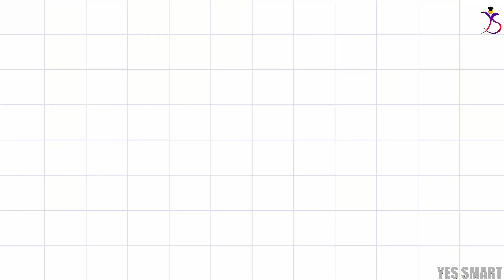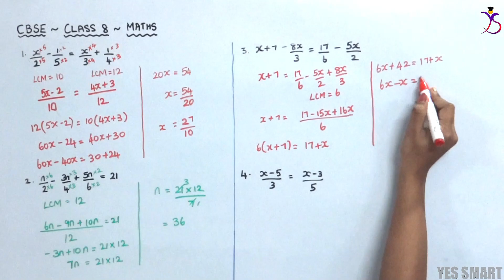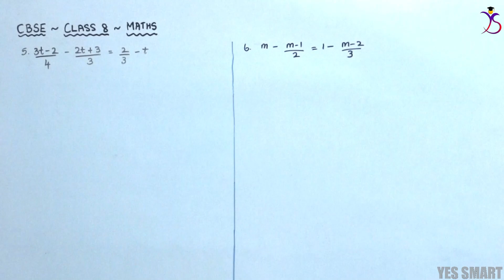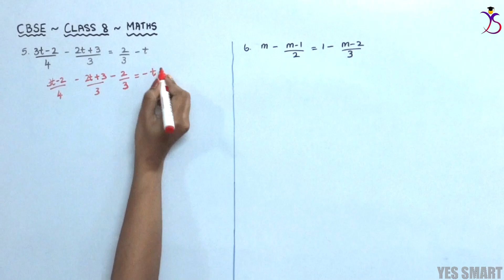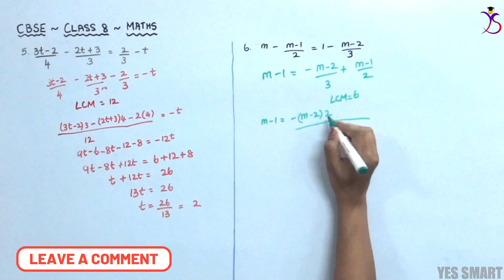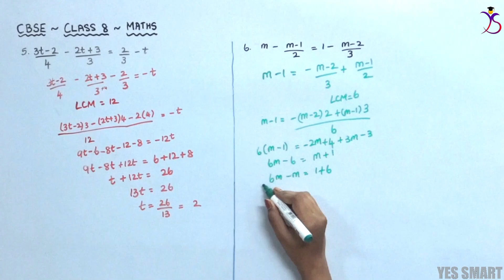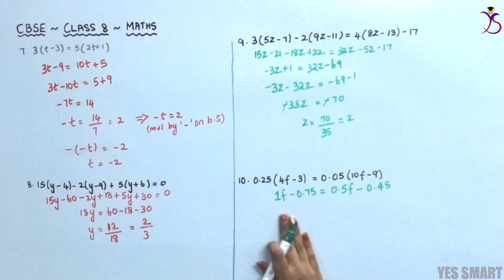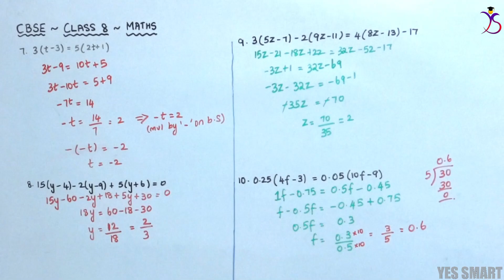NCERT | CLASS 8 | EX 2.2 | LINEAR EQUATIONS IN ONE VARIABLE ~ Edition 2022/11 [Tamil]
In this video, we will be explaining the complete concepts and solutions of CBSE NCERT Maths for Class 8 - Chapter 2 - Linear Equations In One Variable - Ex 2.2 in Tamil.